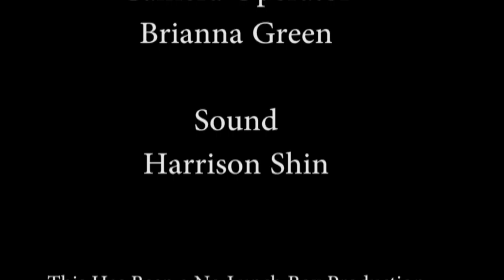HaHow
An unlikely friendship is made out of an obsession of Jeff Goldblum and a kidnaping.

Gear:
Canon Rebel T4i
Audio Technica ATR-6550 Condenser Shotgun Microphone
TASCAM DR-70D 4-Channel DSLR Audio Recorder
Canon 85mm and 50mm lenses